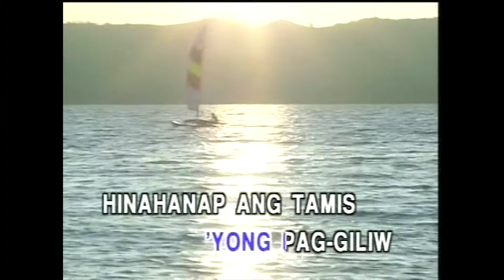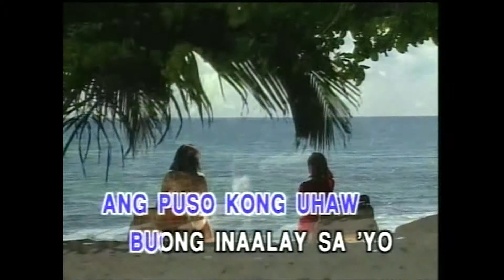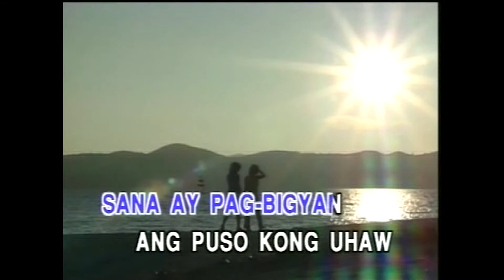Panaginip - Ogie Alcasid (Karaoke Cover)